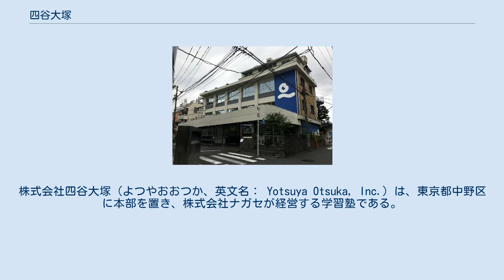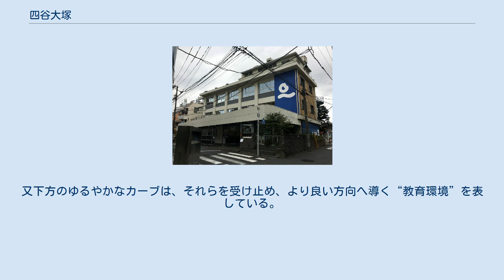四谷大塚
株式会社四谷大塚（よつやおおつか、英文名： Yotsuya Otsuka, Inc.）は、東京都中野区に本部を置き、株式会社ナガセが経営する学習塾である。
旧名称は四谷大塚進学教室。
 小学生対象の中学受験学習指導を営み、テキストの予習シリーズは提携塾と準拠塾が使用する。
 2006年（平成18年）10月から東進ハイスクールを運営する株式会社ナガセの傘下となる。
 小学校入学直前の2月から小学3年1月までを、リトルスクールとして直営校で開講している。
担任講師1名とフォロー講師1名が1年生10名、2年生12名、3年生15名を担当する。
クラス分けテストと全国統一小学生テストで、Sクラス・1クラス・2クラス……いずれかの程度を判定する。
国語と算数を低学年専門の講師が、知識を詰め込まず知能と学習能力を伸ばす指導で、受験体制の4年生クラスへ誘引する。
 4 - 6年生の中学受験向け通信教育で、通塾生やYTnet生と同じテストは、配信されたものを印刷して受験する形となっている。
四谷大塚の講師の映像授業を受講する。
 1 - 3年生の通信教育である。
中学受験コースと学力向上コースを設けている。
 上方のマルは四谷大塚の主人公の“子ども”、その柔らかく凹んだ部分は子どもの“未知なる可能性”を表す。
又下方のゆるやかなカーブは、それらを受け止め、より良い方向へ導く“教育環境”を表している。
旧シンボルマークは4つの矢が円状に繋がっているマーク。